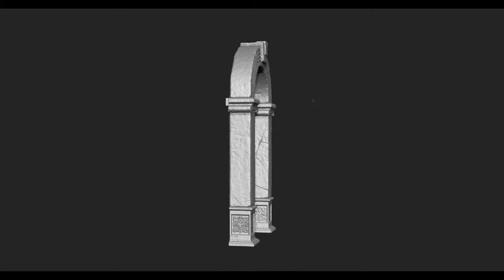Gate Zbrush high res sculpting 3d turntable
Game Art